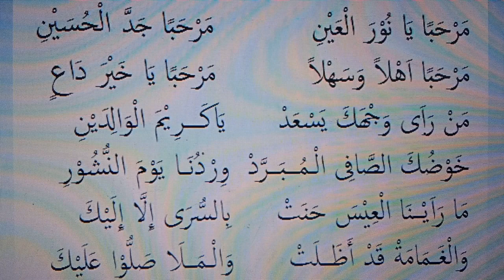marhaban ya nurul 'aini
lirik lagu jefri al buchori marhaban ya nurul aini
marhaban ya nurul aini mp3 full
lirik marhaban ya nurul aini marhaban jaddal husaini mp3
download marhaban ya nurul aini marhaban jaddal husaini mp3
lirik marhaban ya nurul aini marhaban jaddal husaini arab
teks marhaban ya nurul aini marhaban jaddal husaini
lirik lagu marhaban ya nurul aini marhaban jaddal husaini arab
marhaban ya nurul aini marhaban jaddal husaini marhaban ahlan wa sahlan
arti marhaban ya nurul aini teks arab dan artinya